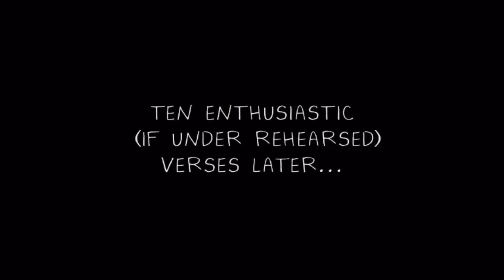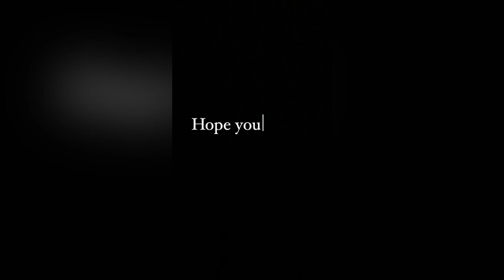Bojack horseman season 2 best moments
I don’t own the clips. Credits to the respectable owner of the show.